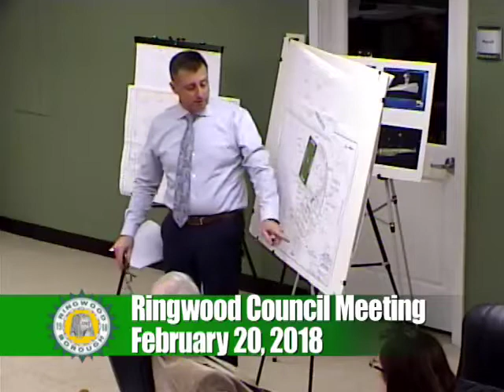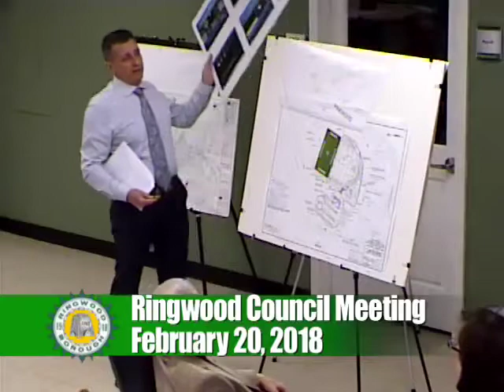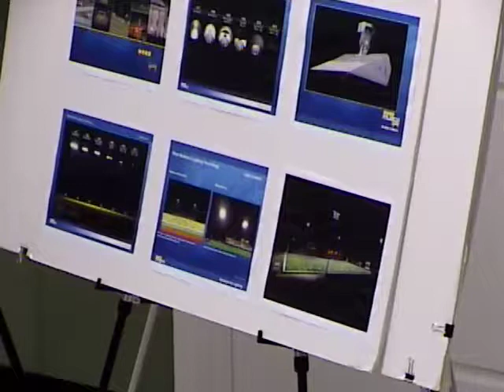Ringwood Borough Council Meeting 02-20-18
Questions and comments can be directed to the Borough Manager and Mayor and Council at the next scheduled council meeting. A schedule of council meetings can be found at ringwoodnj.net